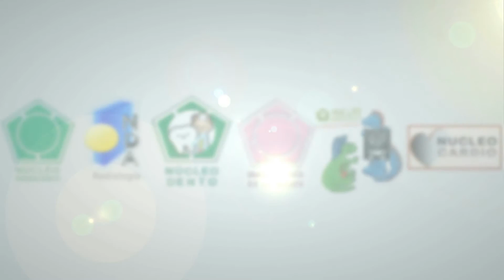Marcapasos Bicameral + Agenesia de API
-Estudio: AngioTAC multicorte de Arteria Pulmonar
-Procesamiento: Syngo workplace [Medical Workstation]
-Equipo: SIEMENS - Somatom Sensation 64